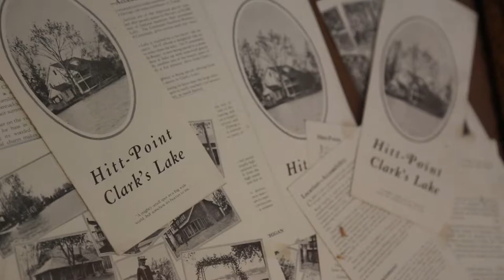clark lake trailer final